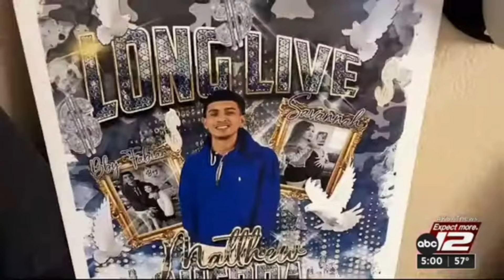The Family of Matthew Guerra Speaks on the Recent Arrests. Father Seeks The D3ath Penalty!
Guys, these folks seem like good people.

Equipment used for my videos:
My Web Camera:

My studio lighting:

My wireless Lav Microphone:

My camera tripod: